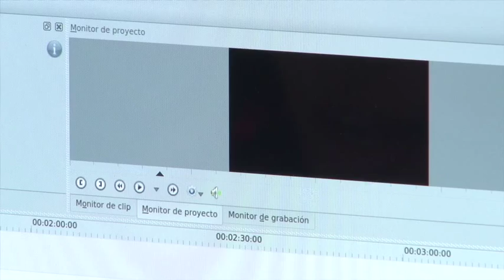Redes Sociales como recurso Educativo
Las Redes Sociales han venido a cambiar la forma en que se aprende y enseña en las escuelas y los colegios Desde ayudarse para hacer tareas hasta compartir recursos audiovisuales e información forman parte del uso de estas nuevas tecnologías de  comunicación e información.